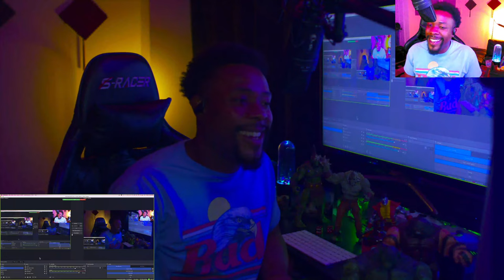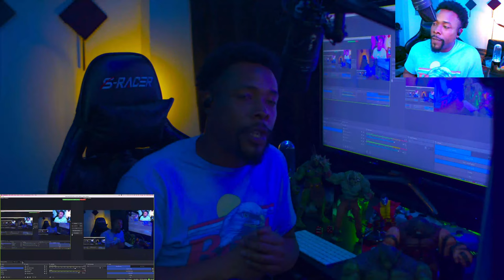CASH APP request from @eugenecaudill5361 GRIEVES | SAINT CLAIRE - CALIBER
moseefus the20viewking reacts to Grieves and Saint Claire.
Caliber is a song from Grieves 2019 album, The Collections of Mr. Nice Guy